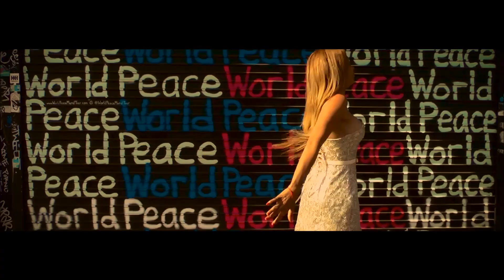Sister Sledge - We Are Family - DJ Grace (Monacovrouwen) bootleg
Sylvie aka DJ Grace currently is one of the stars in Belgium's hit-television-series 'Monacovrouwen", a reality-soap that follows the life of 4 ladies in the international jetset!
She's a resident-DJ in Monaco's renowned Yacht Club as well as Hotel de Paris in Saint-Tropez. Next Summer she's lined up for a lot of Summer Festivals.
Grace Williams will release a new single on La Musique Du Beau Monde on November 10th.
Meanwhile enjoy the video she made for her bootleg-version of Sister Sledge's  "We Are Family".